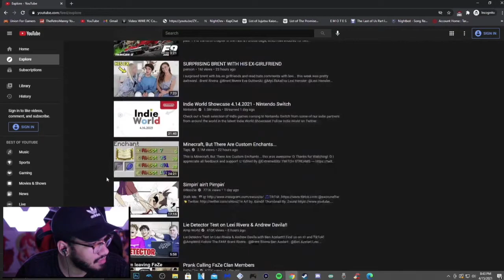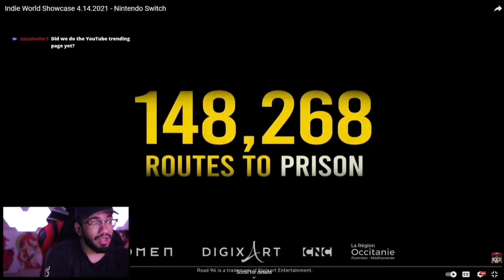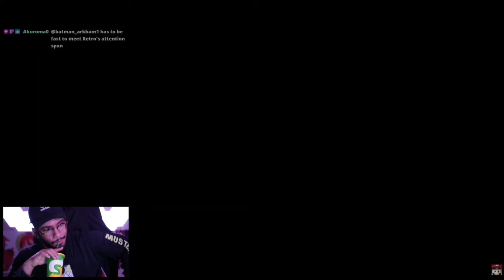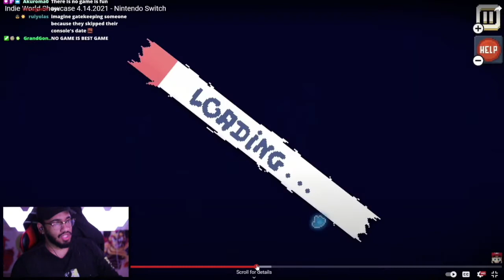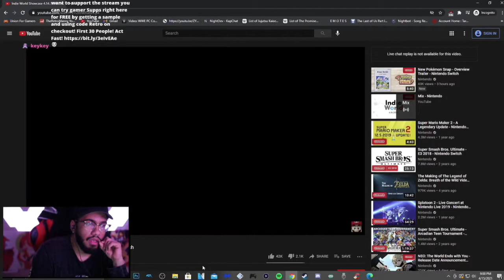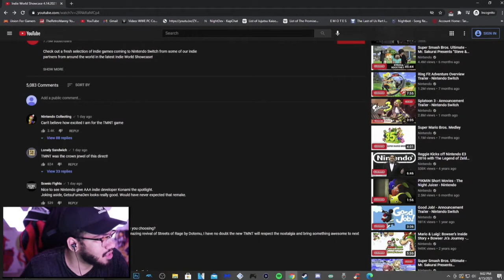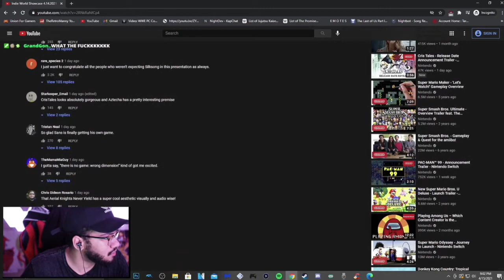Retro reacts to the Indies Direct (4.14.21)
shit direct bc no among us 2